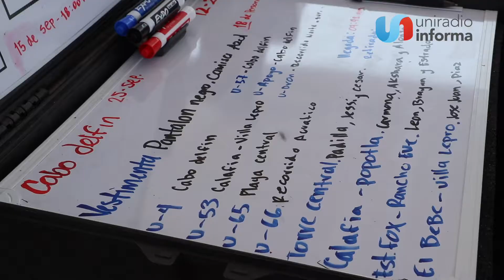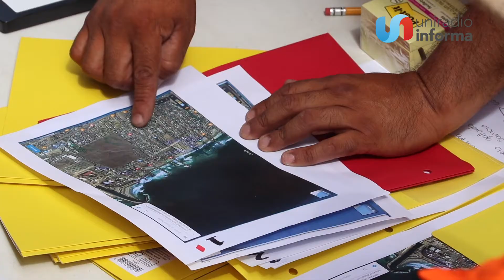10 días de búsqueda sin localizar a Samuel, familia mantiene esperanza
Las autoridades han estado examinando todos los días kilómetros de costa desde Calafia hasta la frontera de Tijuana con Estados Unidos.